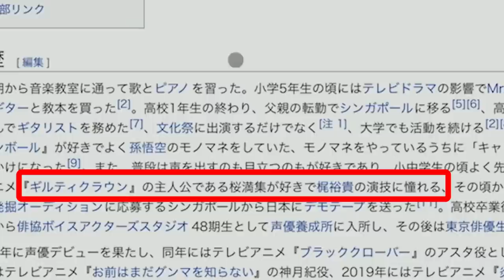ガクトの事どう見えているの？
最近挨拶が謎：ガクト（梶原岳人）

◆アーティストガクト！！

ガクトが作ったカップリング曲「橙」のMVはこちら！

▼メンバーシップにて『本編のおまけトーク』や『ハマー(濱健人)とじゅんた(寺島惇太)のG３』や『レオナ(入江玲於奈)とタイチ(市川太一)のゴールデンフライデー』を見る事ができます！

▼ガクト、頑張ってます！見て下さい！
【TVアニメ「ブラッククローバー」 （アスタ役）】
【TVアニメ「シャドウバース」（竜ケ崎ヒイロ役）】
【TVアニメ「炎炎ノ消防隊」（森羅日下部役）】
【HIPHOPメディアミックスプロジェクト「Paradox Live」(朱雀野アレン役）】
【アプリゲーム「あんさんぶるスターズ！！」（天城一彩役）】
【アプリゲーム『ダンキラ‼︎!-Boys, be DANCING!-』 （朝日ソラ役）】

▼For Overseas People
Welcome to Gakutomo Channel (means Gakuto Friends Channel)! This program is the program by which Gakuto where a friend isn't here is increasing a friend!

▼Gakuto's appearance work
The lead role "ASTA" in TV animation "Black Clover"
The lead role "NORI KAMITSUKI" in TV animation "Omae wa Mada Gunma o Shiranai" and so on...